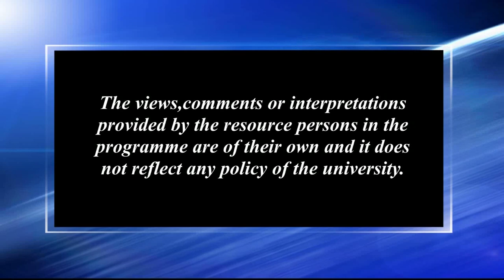প্ৰতিভা আৰু দায়বদ্ধতা_১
Contributors: Nitumoni Saikia & Niva Saikia
Camera: Rashmi Duwarah and Hemprokash Mout
Editing: Bitu Das
Technical Support: Rajesh Kr. Sarma
Produced by: Dr. Sangeeta Kakoty, Deputy Director ( Multimedia), KKHSOU